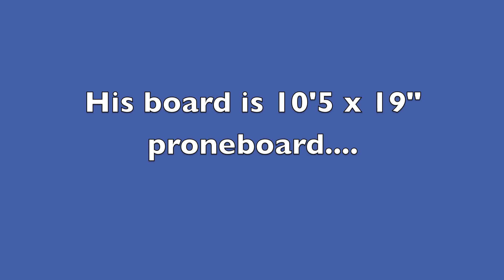9 yo tackles Cape Town SUP Downwinder!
9 yo Cameron Tripney is escorted by his dad on his first SUP downwind in Cape Town. Check out Cameron getting his first runner within minutes and hooting all the way from Milnerton to Big Bay! Champ in the making!